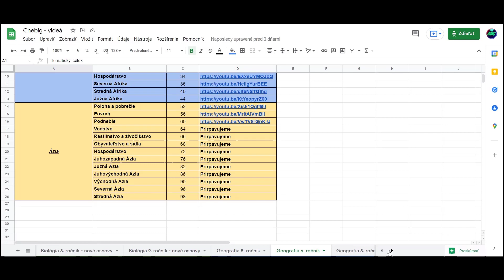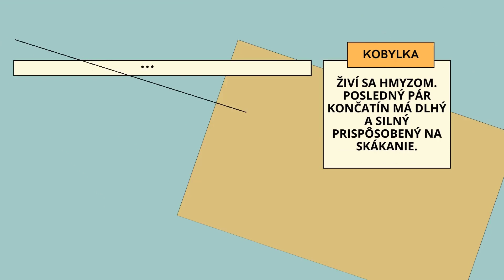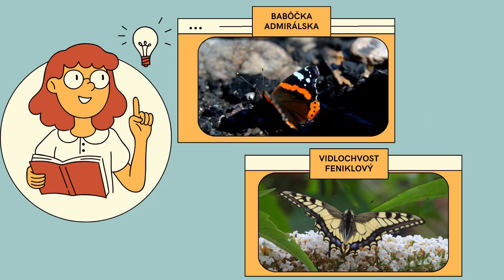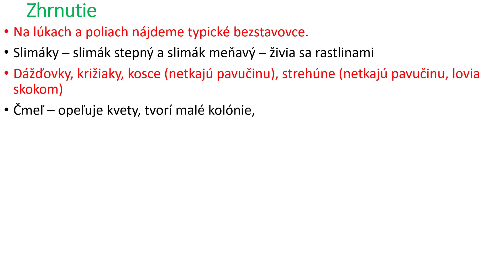Biológia 5. ročník - Lúčne a poľné bezstavovce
Lúky a polia sú domov mnohých bezstavovcov. Na tých najtypickejších sa pozrieme v tejto téme.
Na lúkach a poliach často môžeme nájsť slimáky, konkrétne slimáka stepného a slimáka meňavého a slizniaky, ktoré obľubujú rastlinnú potravu